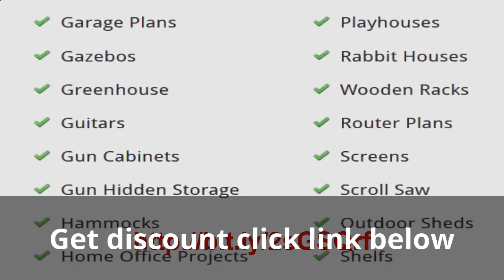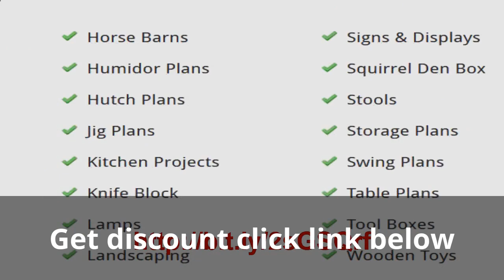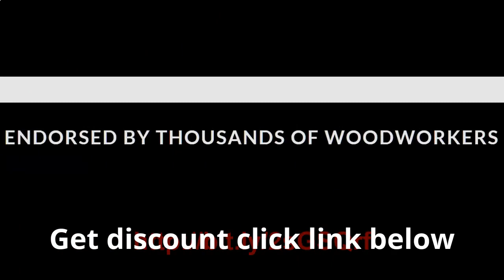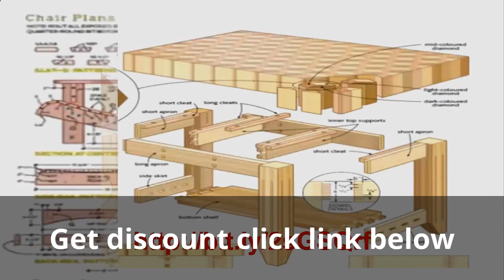Woodworking plans - woodworking: how to make an awesome trick box - free plans!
Distressed Painted Wood Furniture, unique wood projects, woodworking plans for beginners

50 amazing woodworking projects ideas tools techniques wood diy products | you must see.   i hope this information helps you make money woodworking too...
6 woodworking tips & tricks for beginners.